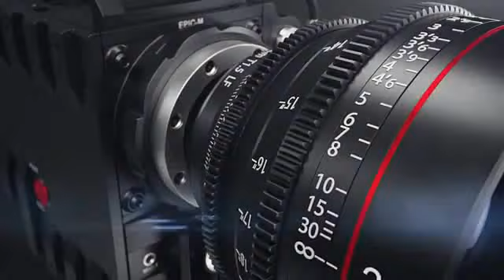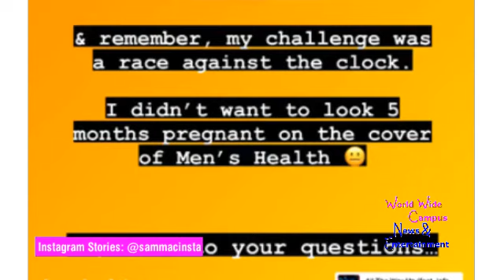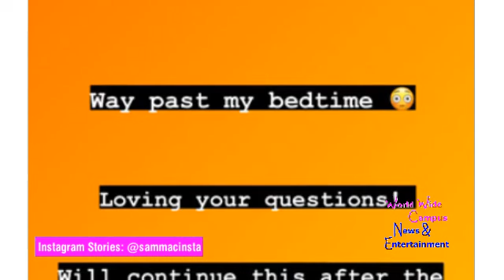Ask Sam Mac anything about eight week fitness challenge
In this video, World Wide Campus News & Entertainment as Australian television host Sam “Sam Mac” McMillan is here will be ready to ask anything about his eight week fitness challenge every workout.

Thanks to the Instagram Stories: @sammacinsta